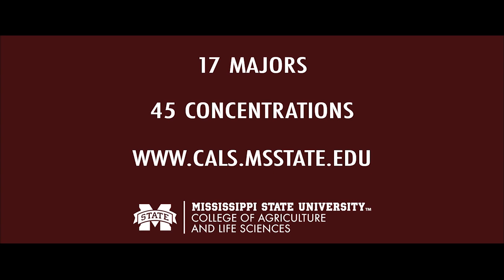Influence February 2020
Influence, the show about the programs in the College of Agriculture and Life Sciences at Mississippi State University.